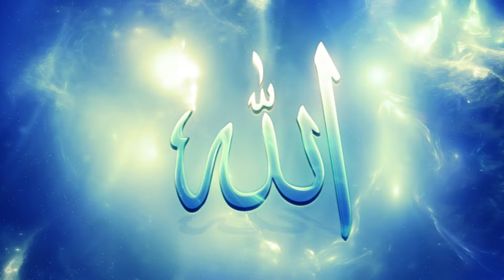5000 Subscribers - Alhidaya Croydon - Thank you...!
Alhamdu lillah, our channel has reached a milestone of 5000 subscribers. We thank our audience and will continue to deliver great content via our channel.